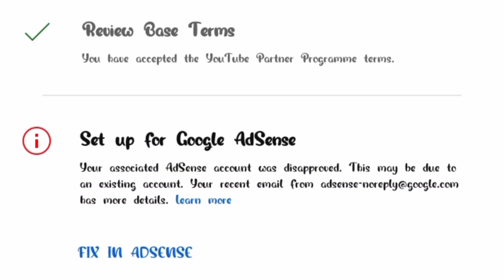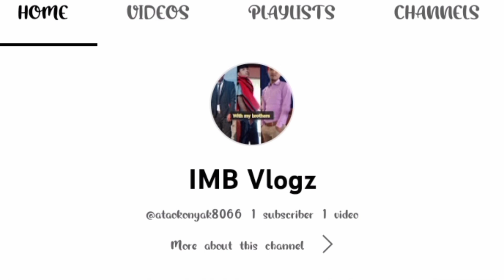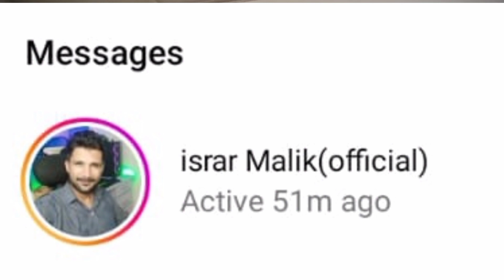I really need your help😩🙏🙏🙏//@IMB vlogz